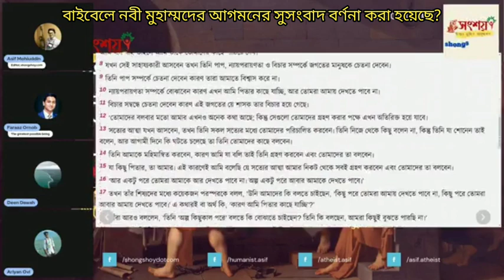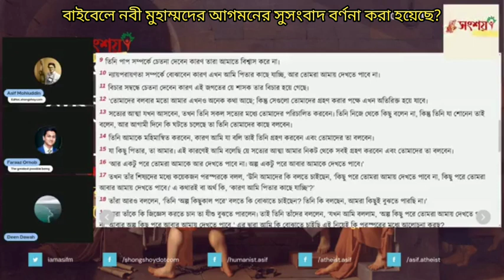বাইবেলে নবী মুহাম্মদের আগমনের সুসংবাদ বর্ণনা করা হয়েছে?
The Bible describes the good news of the arrival of Prophet Muhammad?